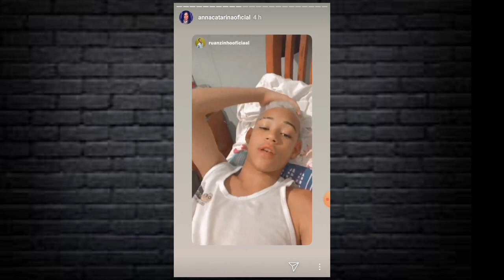Anna catarina está em um triângulo amoroso ? Entenda todos esses rumores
Poes e rapaziada alguns  fãs de Anna CATARINA estavam falando que ela estava matando um relacionamento com Ruanzinho,mas ele deixou um video falando sobre o assunto,e logo depois falaram que ela estava com kaelzinho ferraz! Assista o vídeo pra entender melhor!